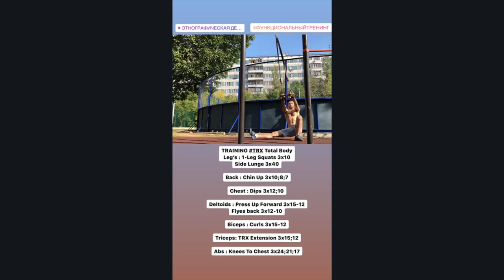Как набрать мышечную массу на растительном питании? Веган, сыроед - расти!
Как набрать мышечную массу на растительном питании - в этом видео я описал основные принципы, дал чёткие рекомендации по питанию, тренингу, восстановлению для набора веса веганам и сыроедам.
Если вы заинтересованы в грамотном переходе на Вегано-Сыроедческое питание, я - как Эксперт по Телу и Питанию с удовольствием помогу вам в этом:
- Составляю индивидуальные Программы Питания и Тренировок
- Консультирую, веду дистанционно